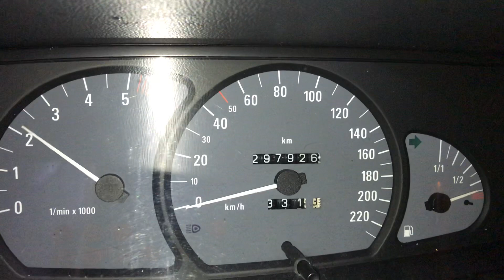Т4424 ДВС (Двигатель) Opel Omega 2000 2.5td Y25DT (M57)